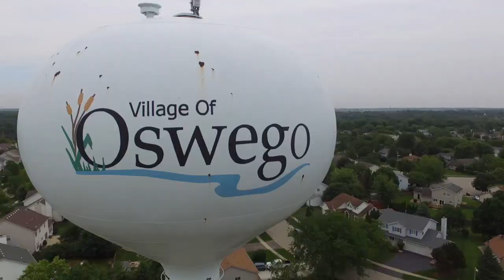Oswego / Plano | IL | Drone Action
Drone action with the family in Oswego and Plano Illinois.  Got some footage on the Fox River.

Footage taken on a Phantom 3 standard and music produced on GarageBand.